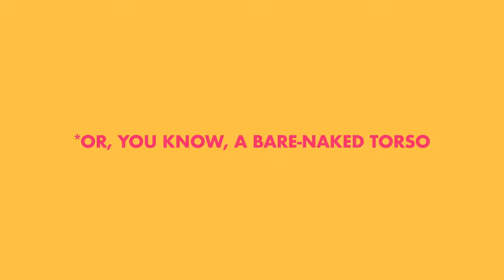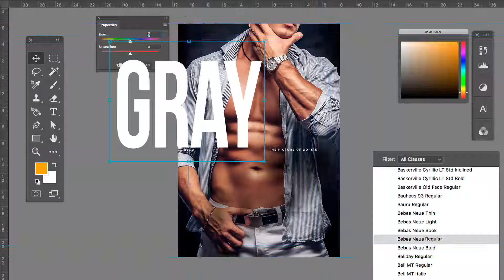Judgeable Covers Collection